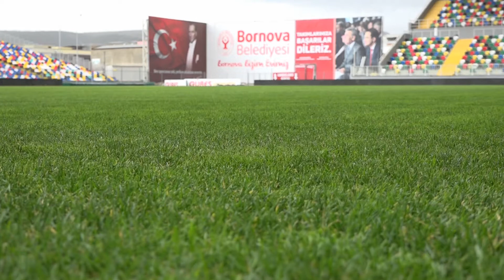Bornova Stadı ikinci yarıya hazır